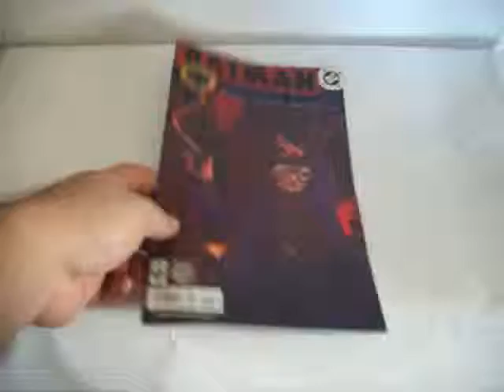OFICIAL CAIDO 314 MP4